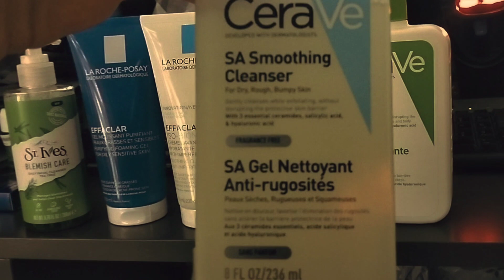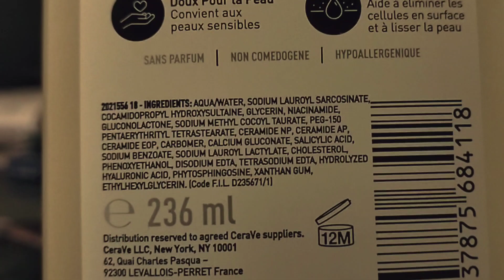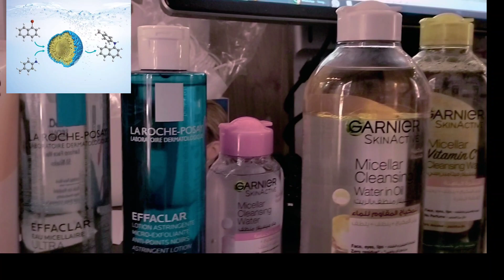الفرق مابين غسول البشره الجافه والدهنيه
امثله غسول للبشره الجافه والبشره الدهنيه
الغسول الكريم انسب لاي نوع بشره البشره الجافه ام الدهنيه الغسول الجل للبشره الدهنيه
غسول orange daily vit c
larouch posay effaclar H cleanser
غسول uriage haysaiac غسول ceravee
الانواع المختلفه من الغسولات والتونرات
انواع الغسولات المختلفة في مصر
غسولات للبشره الدهنيه التي تعاني من الجفاف بسبب الisotretinoin